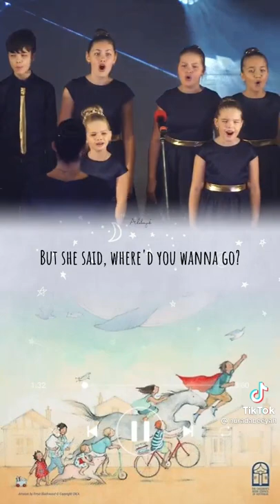May 27, 2021